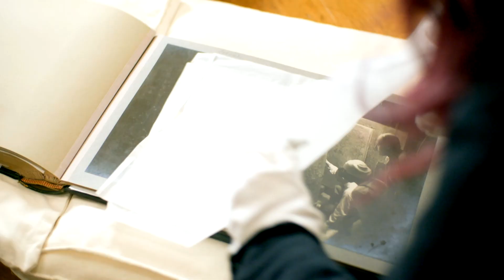Tutankhamon színesben március 20-án szombaton 20:00-kor | National Geographic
Légy tanúja a világ egyik leghíresebb sírja feltárásának – most először színesben! A korabeli fotók és filmfelvételek utólagos kiszínezésével újra átélhetjük a történelmi pillanatokat, amikor Howard Carter 1922-ben rábukkant az egyiptológia egyik leggazdagabb és leghíresebb leletére, a Kr. e. 1300-as években élt Tutankhamon nyughelyére.